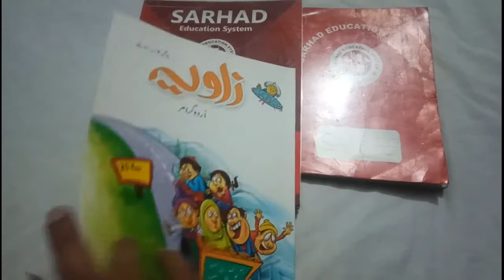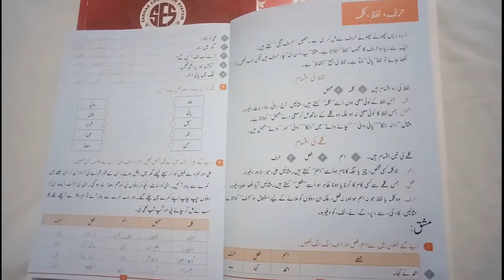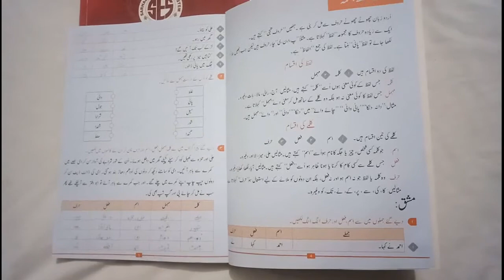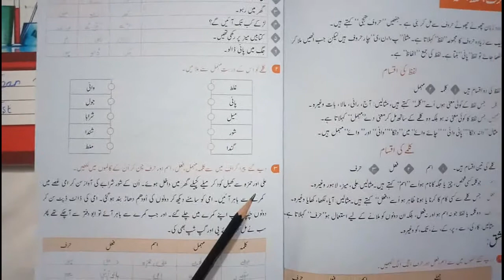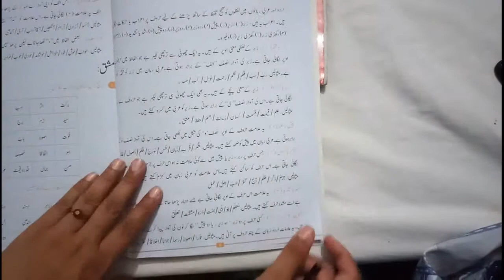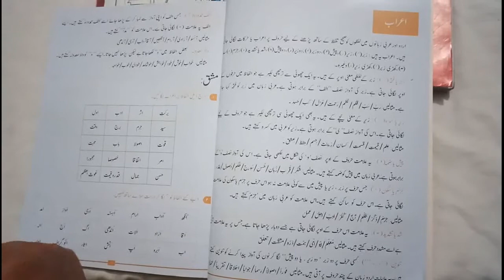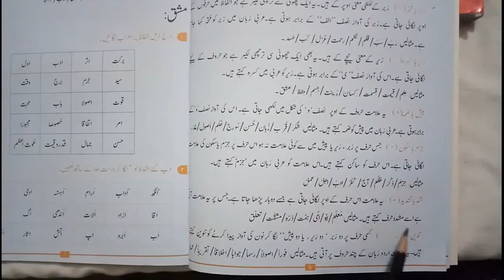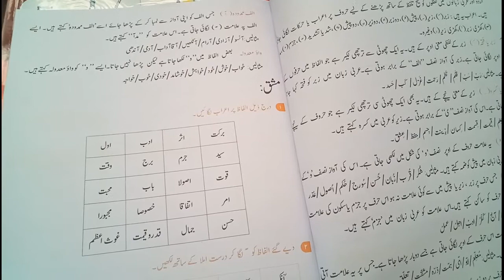Urdu Lesson 1 Class 4 SES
UrduLesson 1, Class 4, Sarhad Education System Online class